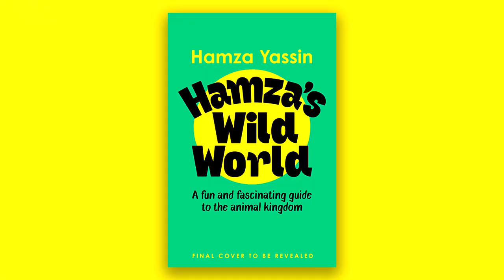Hamza's Wild World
Announcing a brilliantly fun look at the animal kingdom from naturalist, conservationist, wildlife cameraman and winner of Strictly Come Dancing 2022, Hamza Yassin. Hamza's Wild World is filled with fascinating information about the animal kingdom - in the sky, on the land and in the sea. Packed with fantastic facts and figures, lists and infographics, illustrated with pictures and photos and all wrapped up in Hamza's own stories of his adventures in nature, this really will teach you everything there is to know about the planet.